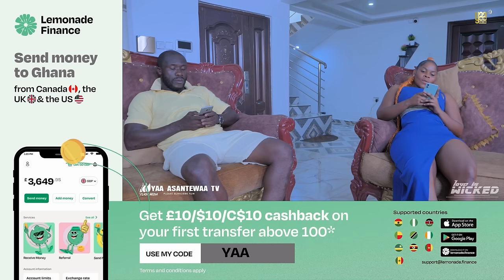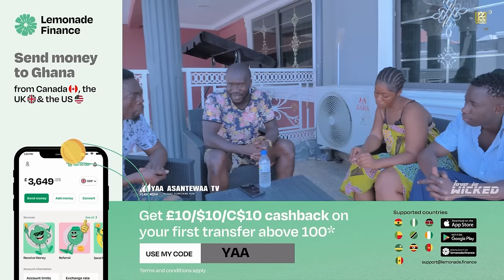AKABENEZER’s INTENTIONS FOR FOOD LOVE IS WICKED ❤️|FULL MOVIE -PART 2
LOVE IS WICKED ❤️|FULL MOVIE -PART 1